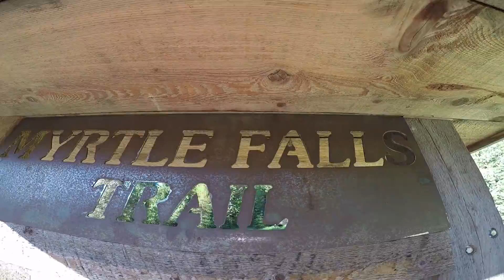DRD Myrtle Falls and Solomon 2015 06 06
Adventure 2...